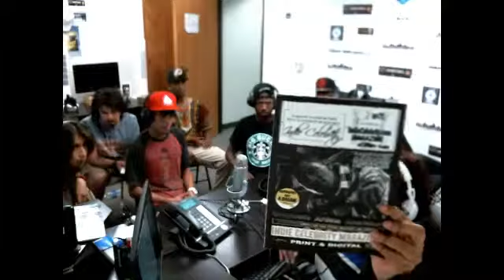Episode 28 BLAZE INDIE L.A SHOW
The Highlands Finest (THF) and L.A.rry L.A.vell are our in studio guests - Captured Live on Ustream